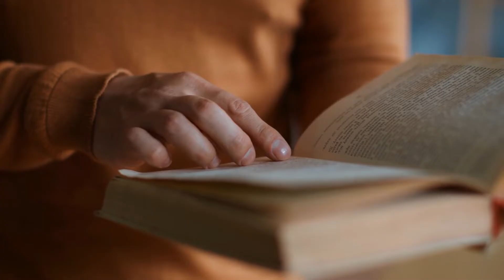The Five Senses – An Overview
The human body is equipped with five incredible senses - sight, hearing, smell, taste, and touch. Each of these senses opens up a unique aspect of the world around us, allowing us to experience life in its fullness. While we will delve into each sense organ and its care in separate pages, here’s an overview of these fascinating senses.

Sight:Organ: Your EyesFunction: Sight is our window to the visual world. It allows us to see colors, shapes, movements, and distances. Our eyes process light and images, sending signals to our brain to interpret what we see. This sense helps us navigate our environment, recognize faces, and enjoy the beauty of the world.

Hearing:Organ: Your EarsFunction: Hearing lets us detect and hear sounds. Our ears capture sound waves from our environment and translate them into signals that our brain understands. This sense enables us to communicate, enjoy music, and stay alert to sounds that signal danger or opportunity.

Smell:Organ: Your NoseFunction: Smell involves detecting and identifying different odors. Our nose contains special sensors that help us recognize various scents. This sense is closely linked to memory and emotion, often triggering powerful associations with past experiences.

Taste:
Organ: Your Tongue
Function: Taste allows us to enjoy different flavors. Our tongue is home to taste buds that detect sweet, salty, sour, bitter, and umami (or savory) tastes. This sense is essential for enjoying food and drinks, and it also plays a role in our digestive process.

Touch:
Organ: Your Skin
Function: Touch is the sensation of contact with our skin. It includes the feeling of pressure, temperature, and pain. This sense helps us understand our physical interactions with the environment and is crucial for tasks requiring dexterity and precision.

Each of these senses contributes to our understanding and enjoyment of the world. They work both independently and together, creating a rich tapestry of sensory experiences. In the upcoming pages, we will explore each sense organ in more detail, discussing their functions and how to care for them to ensure they remain sharp and healthy.